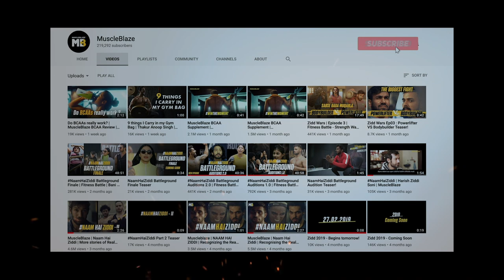Arm Workout 2.0 | TRICEPS GYM WORKOUT | ft. Thakur Anoop Singh | Hindi | MuscleBlaze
Arms are one of the most essential workout parts for any Bodybuilder. The first thing that makes an impression is your biceps and Triceps.

Thus working on biceps and increasing the Bicep muscle is every guy's goal. Whether it's Arnold, Silvester, Kai Greene, Hrithik Roshan or Tiger Shroff their well-sculpted biceps and triceps makes them most attractive.

 Arms comprise of two muscles- Biceps and Triceps. Both muscles play an important role in the arm workout.

In this video Thakur Anoop Singh Gold Medalist, 7th WBPF World Bodybuilding Championship, Bodybuilder, Actor- Bollywood and Television talks about his arm workout routine and what does he do to maintain that pump and that killer biceps and triceps.